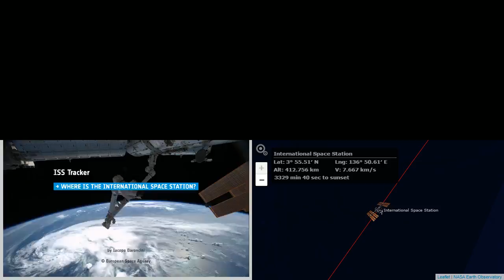Sunrise Over Indonesia - International Space Station NASA Live View With Map - 423 - 2019-12-17